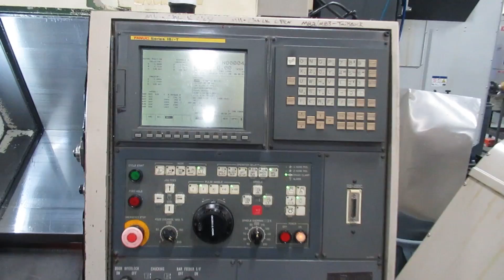Okuma & Howa HL-20 CNC Turning Center, Fanuc 18i-T CNC Control, Kitagawa 8" 3-Jaw Chuck and MORE!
Lot 3 - Okuma & Howa HL-20 CNC Turning Center, Fanuc 18i-T CNC Control, Kitagawa 8" 3-Jaw Chuck, 12-Station Turret, Tailstock, Chip Conveyor and MORE!

Equipped with: Fanuc 18i-T CNC Control, Kitagawa 8" 3-Jaw Chuck, 12-Station Turret, Tailstock, Turbo Chip Conveyor, Standard Coolant System, Wedge Clamps (No Stick Tools), Boring Bar Holders (With Sleeves), Machine Manual